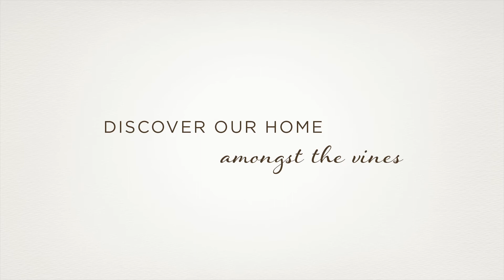Spicers Vineyards Estate | Relaxed Luxury